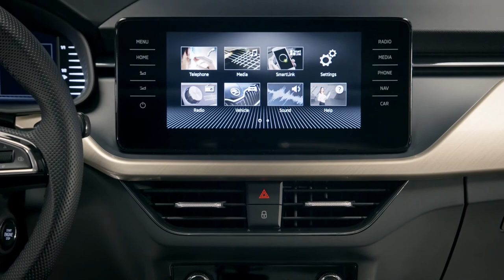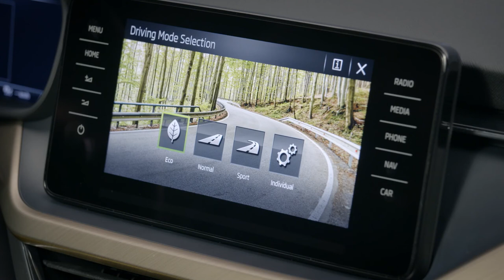2019 NEW Skoda Scala Studio Video Debut